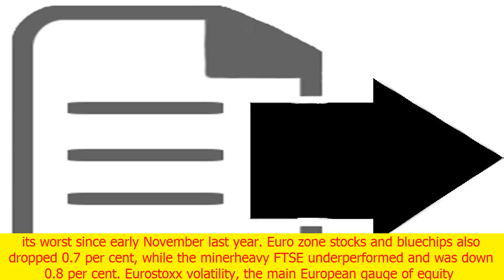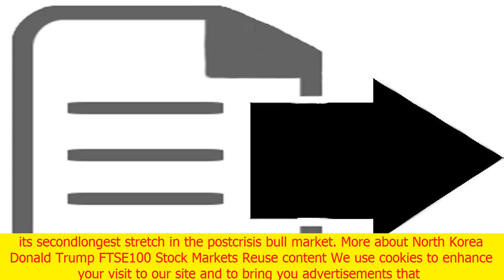Global stock markets are falling as tensions between donald trump and north korea remain high | Hea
Global stock markets are falling as tensions between donald trump and north korea remain high